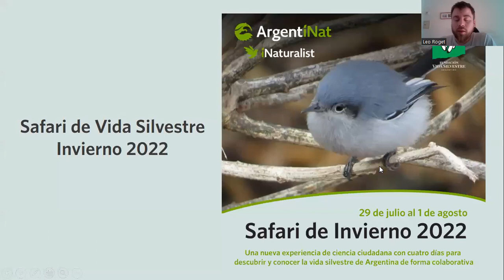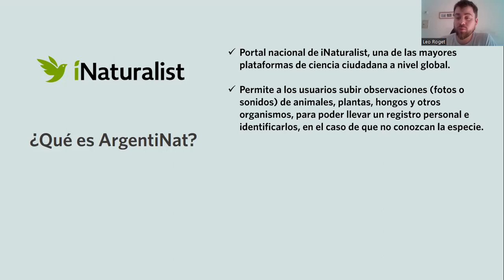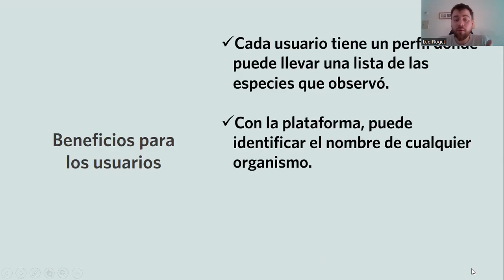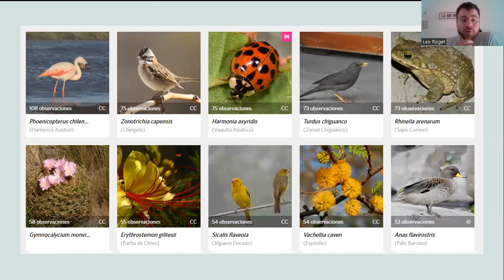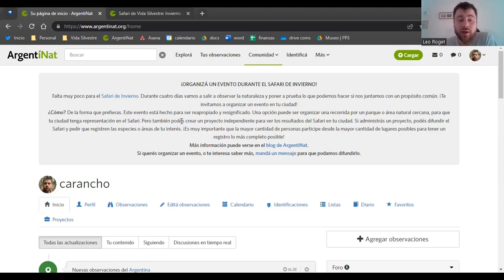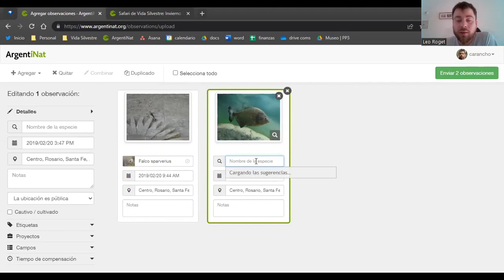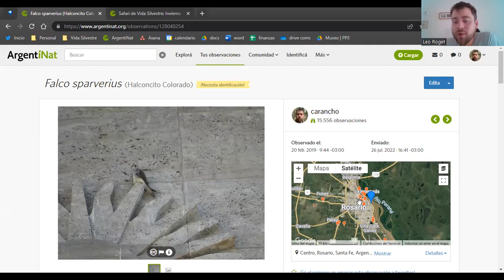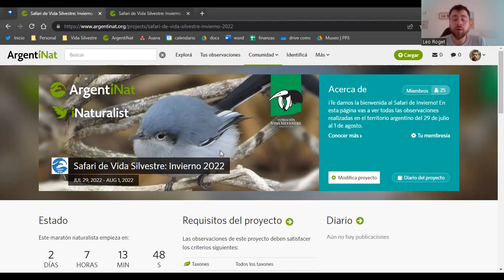Tutorial | ❄ Safari de Invierno ArgentiNat ❄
Una presentación acerca del Safari de Invierno 2022 de ArgentiNat

Invitamos a la comunidad de ArgentiNat a participar de la primera edición del Safari de Invierno 2022, el nuevo evento de ciencia ciudadana de Fundación Vida Silvestre Argentina, entre el 29 de julio y el 1 de agosto se realizará la primera edición del una iniciativa que invita a personas de todo el país a formar parte de una nueva experiencia participativa para conocer la biodiversidad nacional.

La propuesta busca que ciudadanos y ciudadanas de todo el país puedan conectarse con la naturaleza, formando un equipo para poder “tomar una foto” de la vida silvestre de Argentina. Para esto se invita a que, durante los cuatro días de duración del evento, personas en todas las provincias exploren y tomen fotos de la mayor cantidad de fotos de animales, plantas y hongos y las suban a la plataforma ArgentiNat ¡Un relevamiento de biodiversidad a escala nacional entre cientos de personas!

Se espera que durante esta fecha se realicen eventos en todo el país que permitan replicar la experiencia a nivel local para potenciar las observaciones. La colaboración es un valor clave para esta actividad y cualquier persona puede participar, aprender y compartir conocimientos acerca de la naturaleza de Argentina, aún sin tener experiencia.

Quienes participen podrán conocer el nombre de cualquier especie con la que se encuentren y llevar una lista personal de sus observaciones. Al final del evento, la colaboración entre los usuarios de toda la Argentina permitirá conocer una muestra de la biodiversidad del país y los datos que se validen serán de gran valor para la ciencia y la conservación de la naturaleza. Los registros obtenidos servirán también para sumar observaciones a otros proyectos administrados por naturalistas, conservacionistas e investigadores de Argentina y del mundo.

Los Safaris se repetirán cada tres meses, en coincidencia con el momento más pleno de las cuatro estaciones. De esta forma, al final de un año podremos tener una foto lo más representativa posible de la biodiversidad de Argentina. Los resultados finales del Safari de Invierno serán comunicados el lunes 15 de agosto.